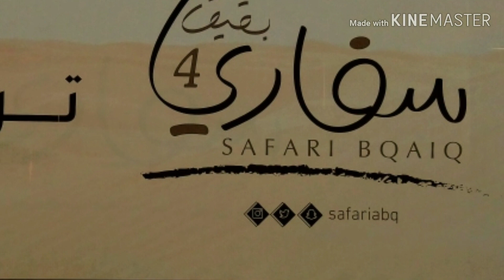Abqaiq Safari Festival 2020, مهرجان بقيق سفاري